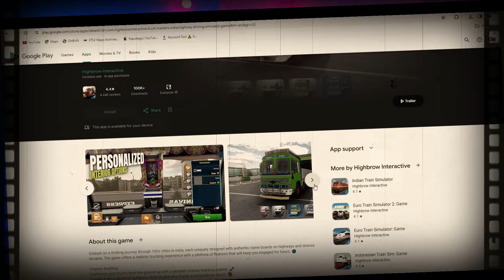TRUCK MASTERS INDIA FULL REVIEW AFTER ONE MONTH | BEST TRUCK SIMULATOR GAME FOR ANDROID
About  video -  Today in this video i am going to review truck master india after one month. Truck masters india is a new indian truck simulator game for android and best truck simulator games for android.